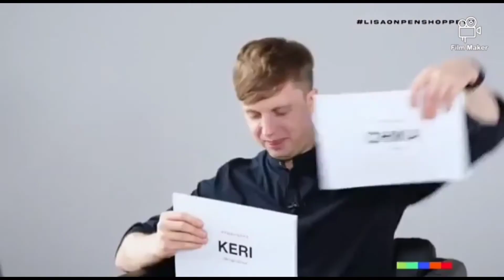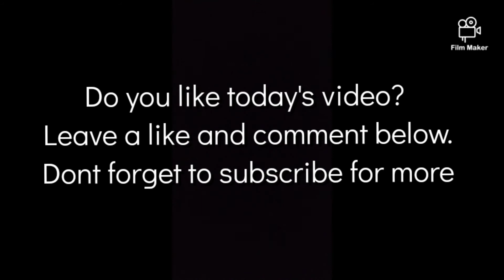BLACKPINK members speaking Tagalog (2020 only)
BLACKPINK members speaking tagalog.